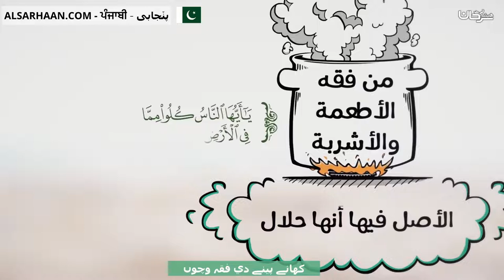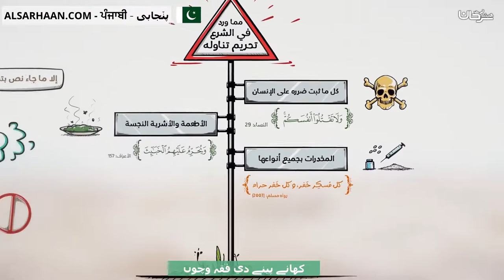کھانے پینے دي فقہ وچوں من فقه الأطعمة والاشربة